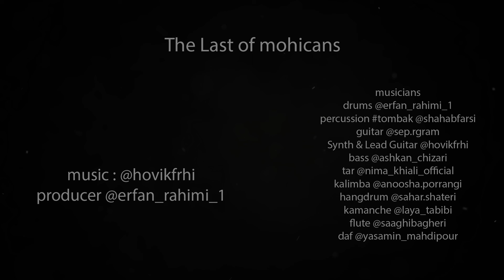روایت ماندگاری - گالری عکس استاد شهرام زه تاب - نمایشگاهی از پرتره های هنرمندان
روایت ماندگاری ، گالری عکس استاد شهرام زه تاب ، نمایشگاهی از پرتره های برجسته ترین هنرمندان برتر نقاش و هنر های تجسمی ایران در گالری خط سفید با مدیریت سرکار خانم منیژه صحی

تیزر معرفی و تبلیغات نمایشگاه عکس هنری شهرام زهتاب

افتتاح : جمعه 20 خرداد 1401
openning : friday , june 10 , 2022

از شما دعوت میگردد تا از نمایشگاه عکس شهرام زهتاب ، از هنرمندان نقاش همراه با گالری خط سفید دیدن فرمائید
20 تا 30 خرداد 1401 ، ساعت 17 الی 21
آدرس : بلوار نلسون ماندلا ( جردن ) خیابان گلفام ، پلاک 50 ، طبقه 4 ، واحد 7 ، ( گالری سه شنبه ها تعطیل است ) ، تلفن 2259209
white line gallery
photo exhibition

در نمایشگاه ، پرتره های از چهره های ماندگار هنر ایران که بیش از 40 نفر میباشند ، خواهیم دید .

پرفورمنس آرت :
دکتر پویا جمالی و هستی هیچ

تیزر : نیما نصیری نائینی

موزیک متن : آخرین سرخ پوست ، اجرایی از گروه بچه های ایران

the narrative of permanence

titraj : nima nasiri naeini

producer @erfan_rahimi_1

musicians
drums @erfan_rahimi_1
percussion tombak @shahabfarsi
guitar @sep.rgram
Synth & Lead Guitar @hovikfrhi
bass @ashkan_chizari
tar @nima_khiali_official
kalimba @anoosha.porrangi
hangdrum @sahar.shateri
kamanche @laya_tabibi
flute @saaghibagheri
daf @yasamin_mahdipour

اشتراک نمونه عکاسی و فیلمبرداری
انتشار ویدئو های آموزشی

سایر آدرس های ما را نیز دنبال کنید